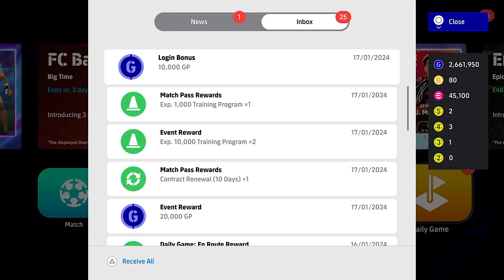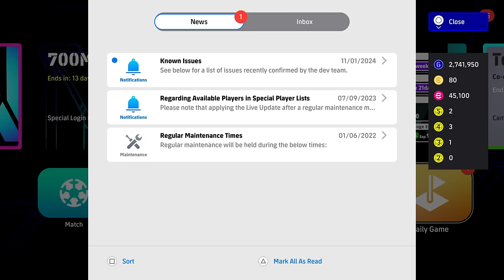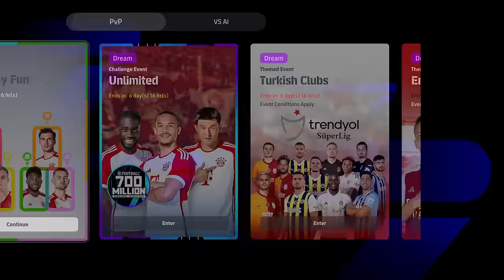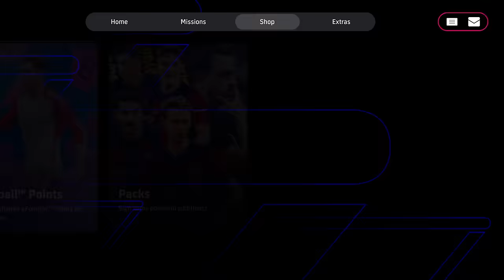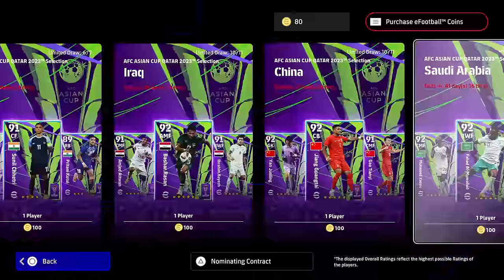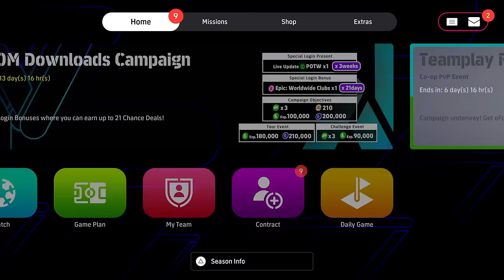WEEKLY ROUNDUP | EVERYTHING ON THURSDAY - POTW DE BRUYNE, VIN JR & FREE PALMER & EVENTS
Free Palmer, POTW with De Bruyne & Vini JR booster as well as new coop events and training guides coming soon